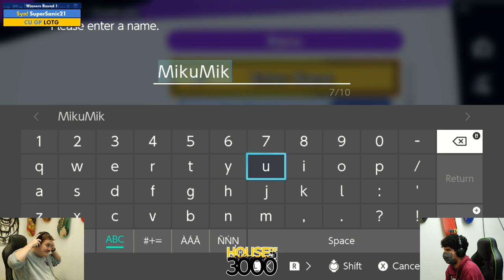BoMBS 165 Winners Round 1 SuperSanic21 vs LOTG